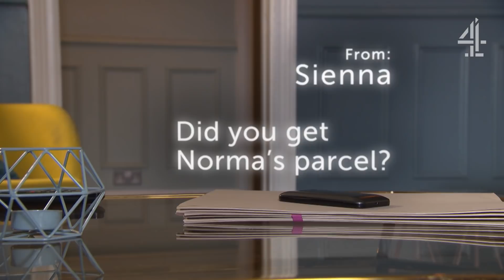Too Busy Getting Busy | Hollyoaks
Ste had one job!